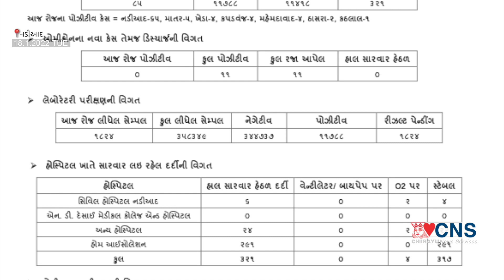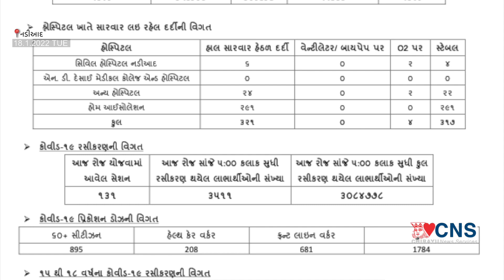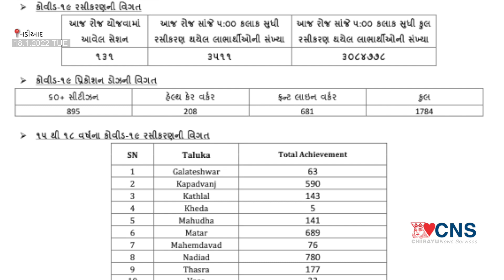NADIAD : જિલ્લા માં કોરોના ની સ્થિતી 18-1-2022 TUE